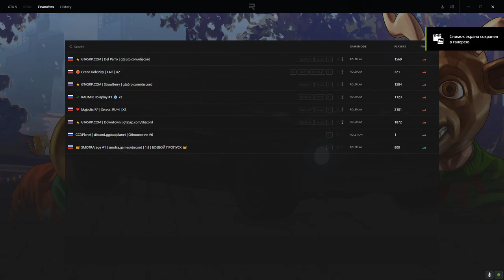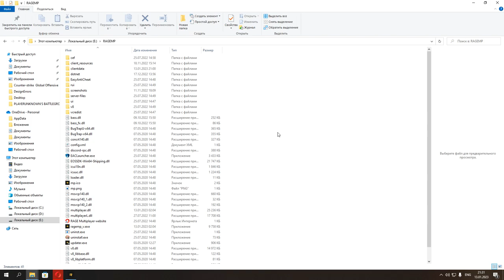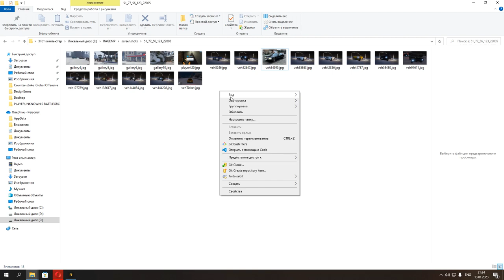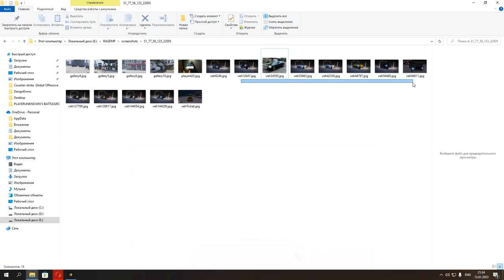КАК СДЕЛАТЬ СВОИ КАСТОМНЫЕ ФОТО В МЕНЮ F3 НА SMOTRA RAGE В GTA 5!ГАЙД!